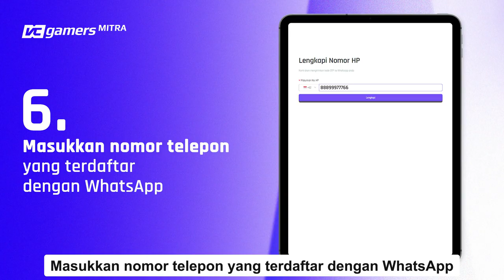Cara Mudah Buat Akun VCGamers Mitra